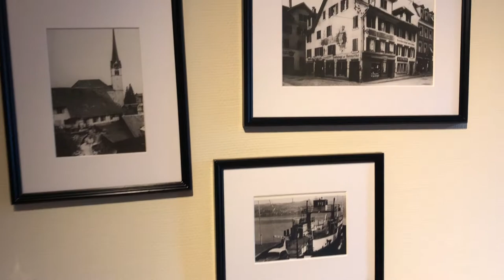Switzerland July 2018 瑞士自駕遊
2018 Europe roadtrip to Zurich & Lucerne after Italy, 7/23 - 7/25/2018.
only visited 4 cities, Horgen, Zurich, Rapperswil & Lucerne.
We love the town Horgen, here is the hotel we stayed for 2 nights:
小鎮Horgen酒店Hotel Schwan - Address: Zugerstrasse 9, 8810 Horgen, Switzerland

Shortcuts:
Horgen - 00:00
Zurich - 03:18
Rapperswil - 04:50
Lucerne - 07:02